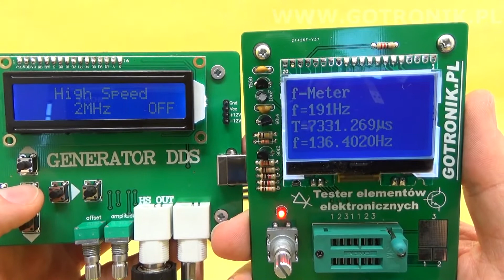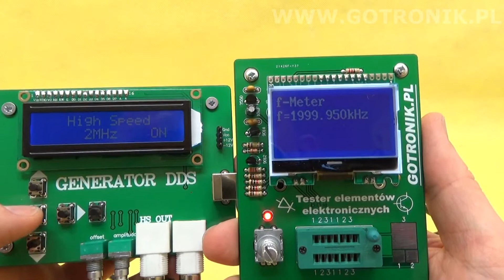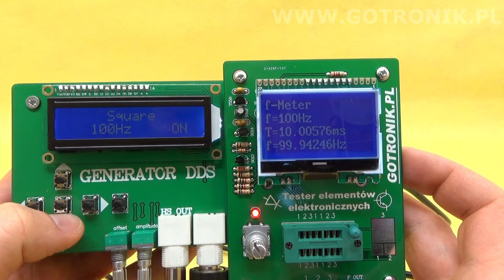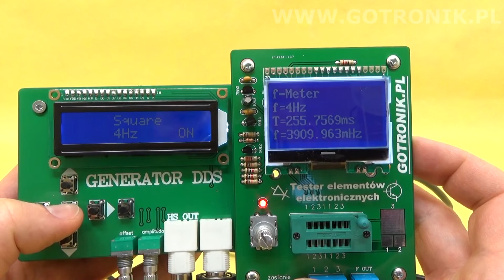Tester elementów elektronicznych ELEK-058 [2/4] - miernik częstotliwości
Przykładowe pomiary częstotliwości przy pomocy testera.

odcinki:
1/4 - ogólna prezentacja możliwości
2/4 - wykorzystanie wbudowanego miernika częstotliwości
3/4 - procedura wewnętrznej kalibracji
4/4 - wykorzystanie generatora przebiegów i PWM

pozdrawiam
Piotr Godzik
Gotronik 2017